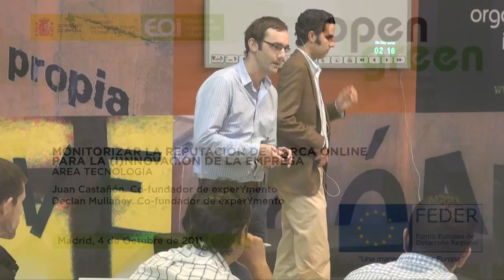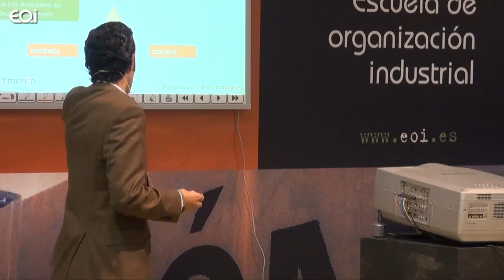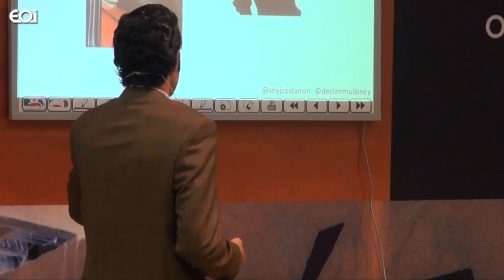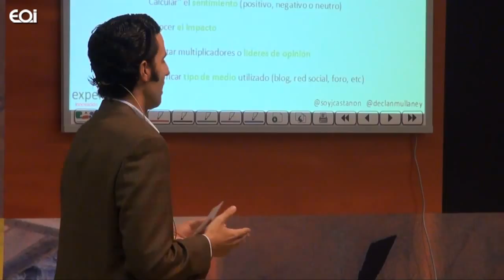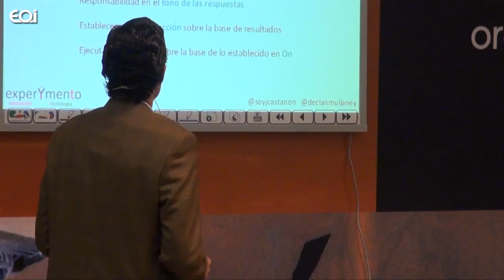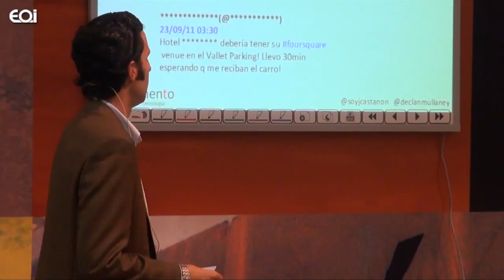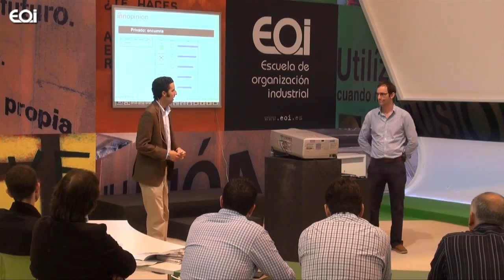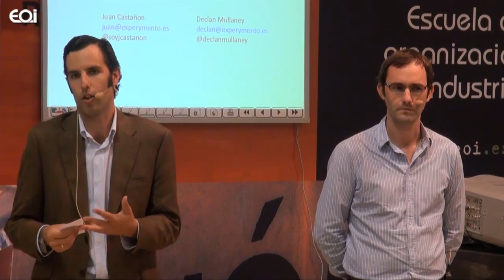Monitorizar la Reputación de Marca Online para la (i)nnovación de la empresa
El taller pretende dar una explicación práctica basada en casos y ejemplos sobre métodos y herramientas para monitorizar la reputación de marca Online en el ámbito de la competitividad e innovación empresarial.